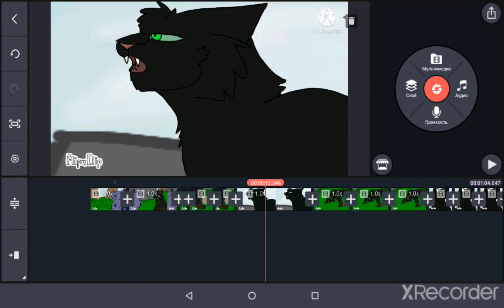вуииииииии 😹👍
когда страдаешь 😹👍